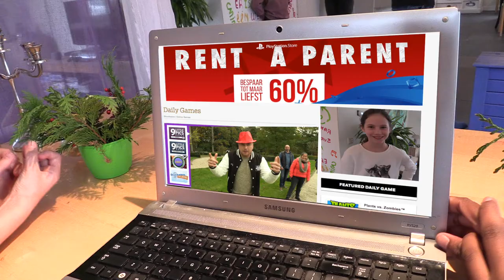Rent a Parent - Het Vergeten Kind special